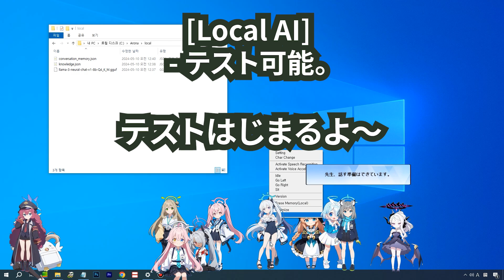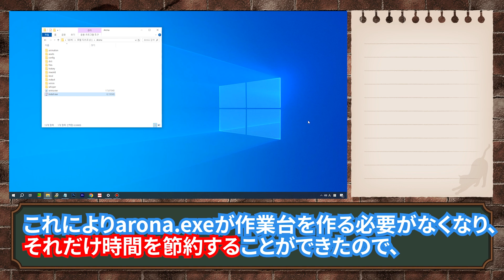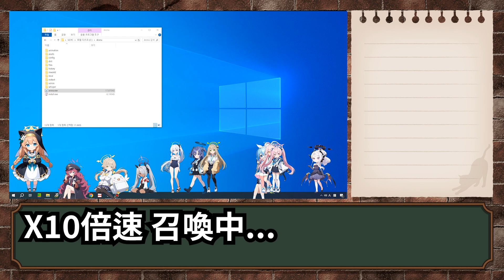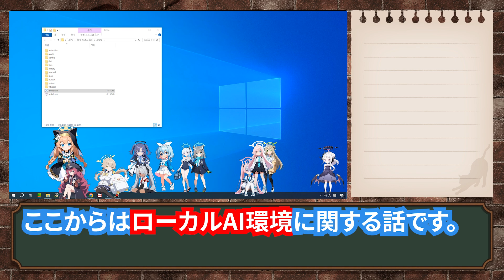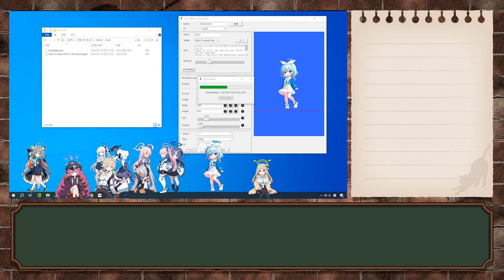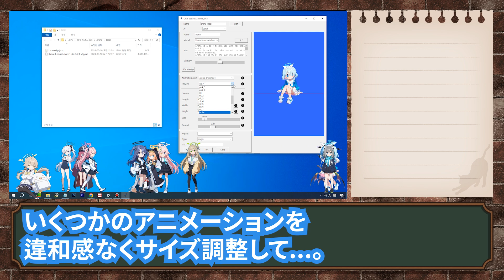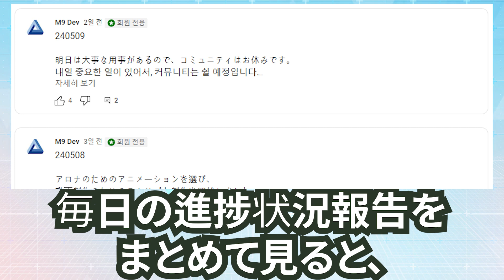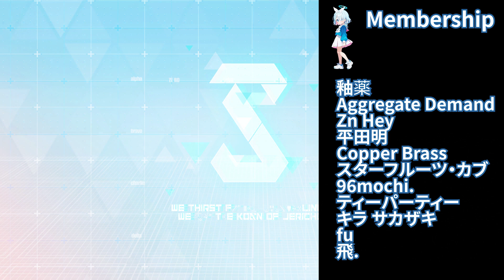【ブルアカ】Desktop A.I. A.R.O.N.Aの5月報告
「Localテスト」はじまるよ～！
new verで1PCに1アロナ(+@)を！

(機能, トラブル解決, アップデート予定等々)
SPEC
ver 1.1.0.
初期容量 ：5.33GB
Chapter
00:00 - Intro
00:43 - アップデート内容 (24.05.)
10:08 - 雑談と今後の予定
Reference
映像は「NEXONゲームIP使用ガイド」に準拠しています。
ガイドによってすべての営利目的、転売は禁止されています。